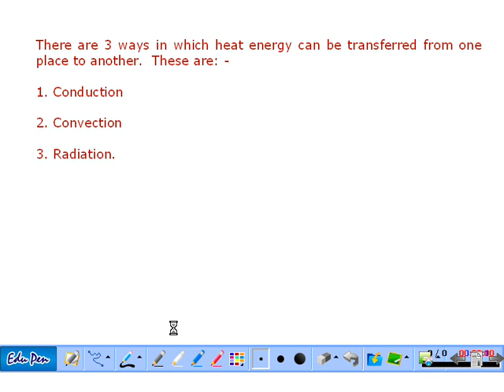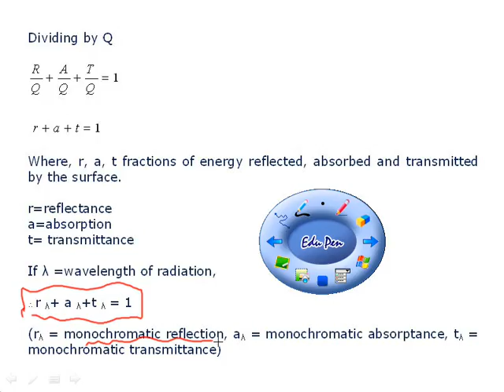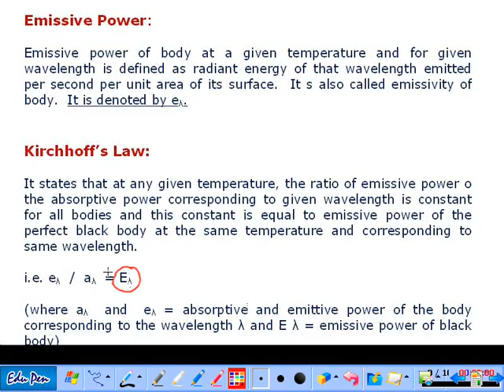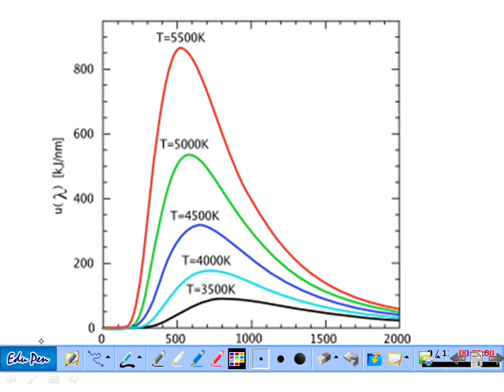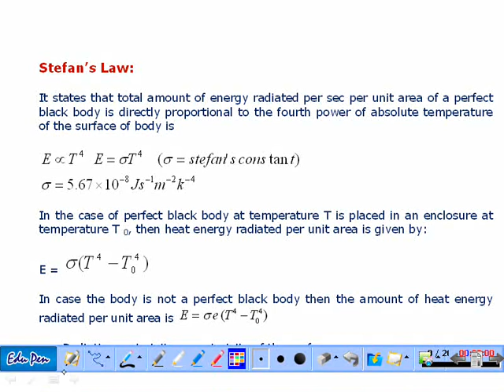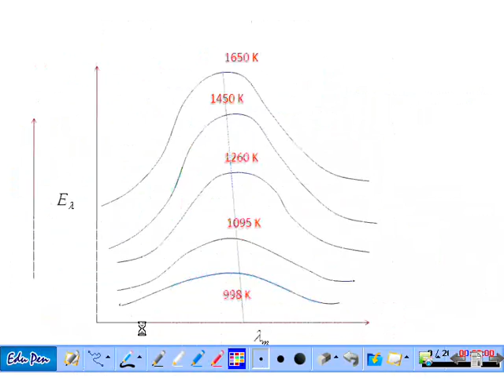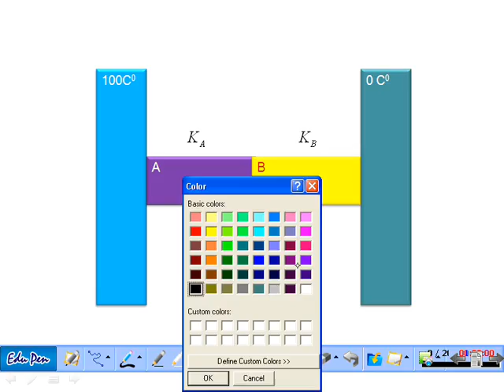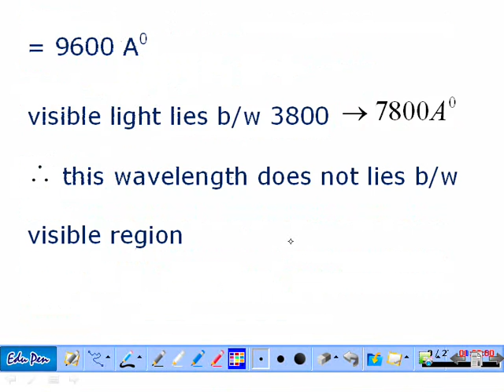transfer of heat